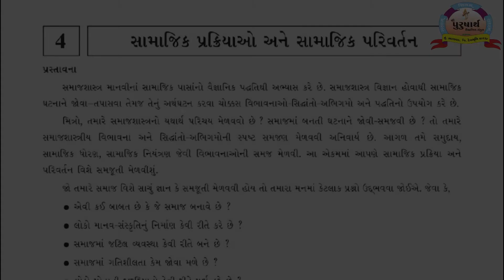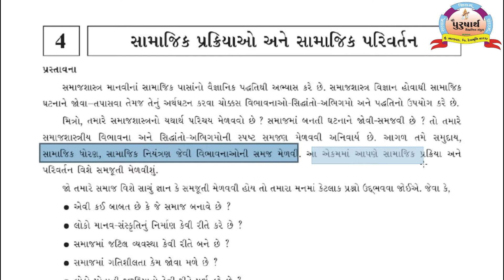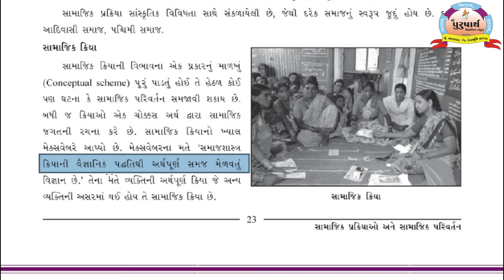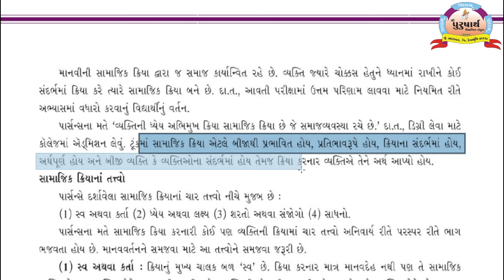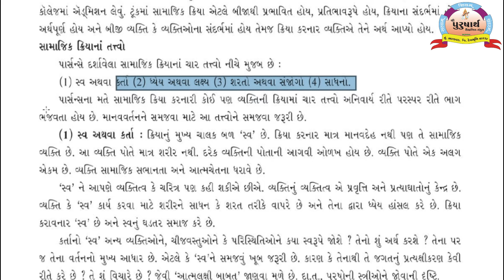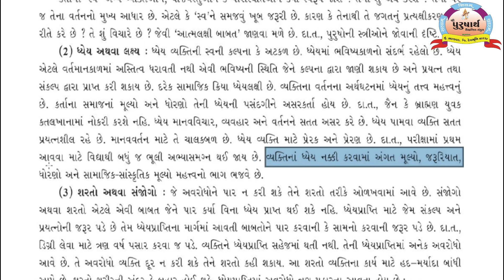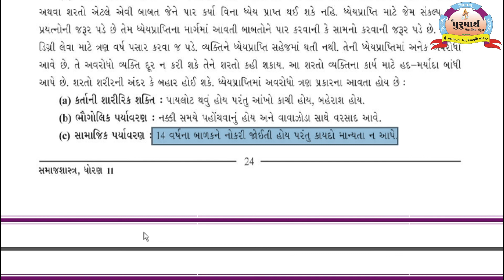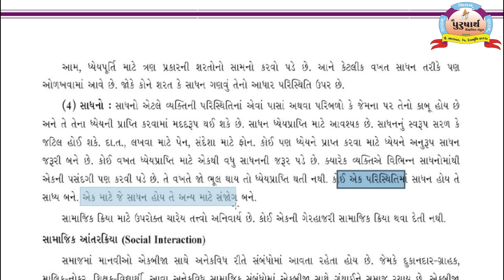Class 11 || Sociology || Unit-4(1) Minaxiben Karena || Purusharth Education Bhanvad